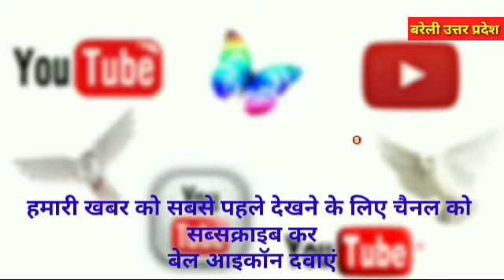BAREILLY RJNEWS श्री कृष्ण बलराम रथ यात्रा मार्ग में क्रेन द्वारा हुआ भव्य 56 भोग का आयोजन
सौरभ महरोत्रा के सौजन्य से 56 भोग का भव्य आयोजन